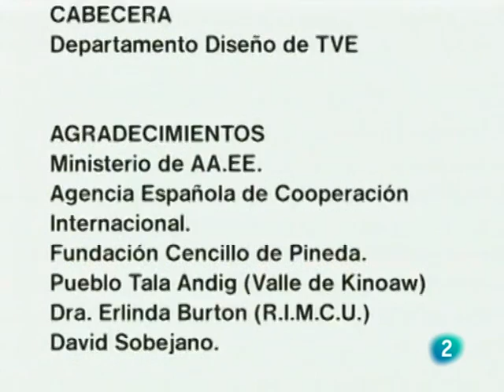Tala Andig (Talaandig), minoría étnica - Filipinas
En el valle de Kinsaw, en el centro de Mindanao convivimos con un pueblo sencillo y pacífico: los Tala Andig, es decir, 'los hombres de las montañas'. Allí viven ligados a la naturaleza y lejos de la tecnología industrial. Subsisten cultivando cassava y camote, pescando ranas y a veces, cazando algún jabalí. Sienten gran curiosidad por el mundo que está mas allá de sus montañas, aunque le temen. Los misioneros no llegan a sus remotas áreas. Son pobres, pero dichosos en su sencillez.